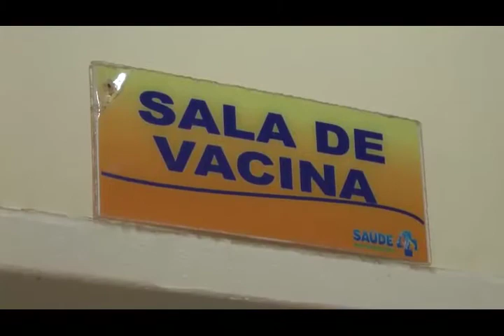CAMPANHA DA VACINAÇÃO CONTRA A GRIPE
Matéria exibida no dia 28 de maio de 2015, no Boletim Diocesano